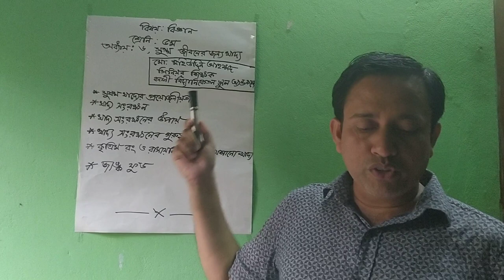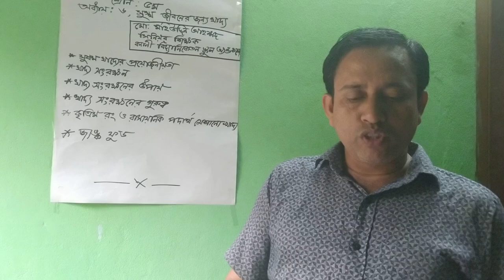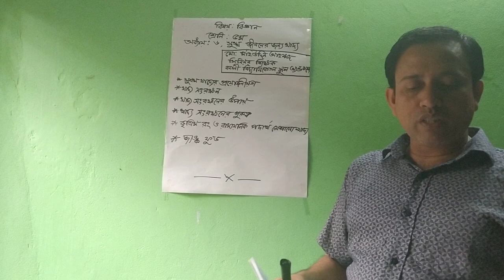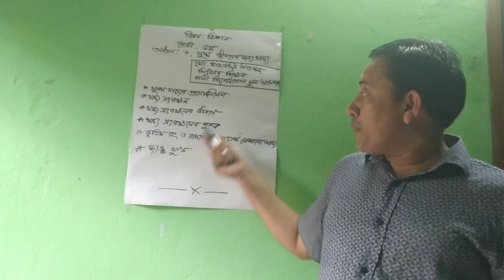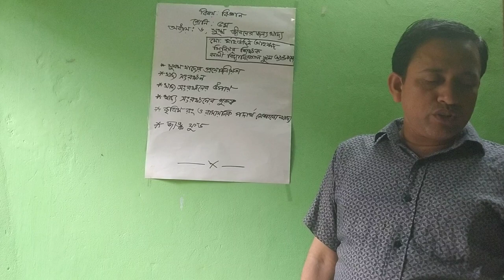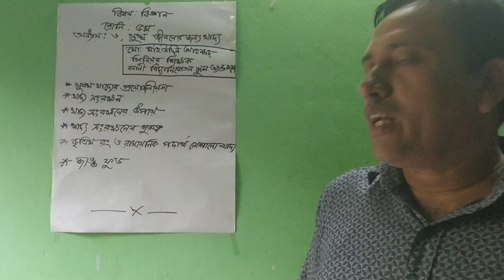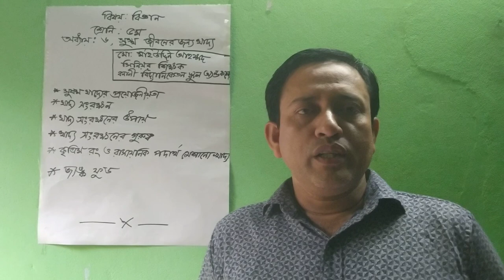Class :5 ,Sub : Science Capter :6,By : MD Mohiuddin Ahmed ,Senior Teacher ,BBNSC